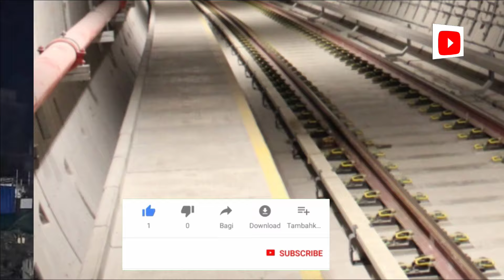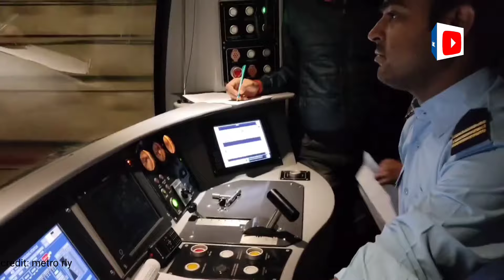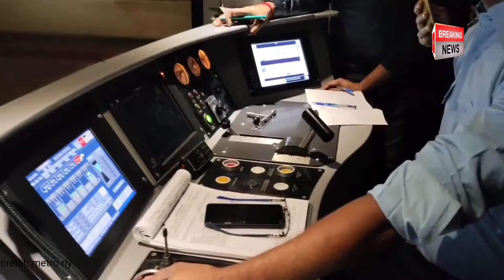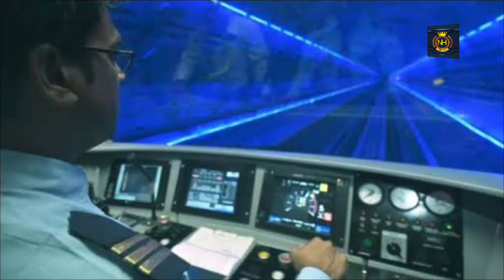Mominpur -Esplanade metro construction update/আসছে 'প্রগতি' - Eastern Railway launched pragati 😱😎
mominpur metro news

mominpur metro

mominpur metro station

mominpur esplanade metro

mominpur to esplanade metro latest position

mominpur kolkata

dbc news metro rail

today metro news kolkata

metro news kolkata

khidirpur local journalist

kolkata metro news today

majerhat metro station update

kolkata metro purple line

kolkata metro purple line update

kolkata metro station route

kolkata metro pink line

metro line in kolkata

kolkata metro sealdah to sector 5

kolkata metro route map 2023

kolkata metro rail route map

metro route in kolkata

kolkata metro line 6 update

kolkata metro line 2

kolkata metro line 1

metro sealdah to sector 5

kolkata metro sealdah to salt lake

😰  buy super thanks for financial support
           (Name will be mentioned at Chanel )